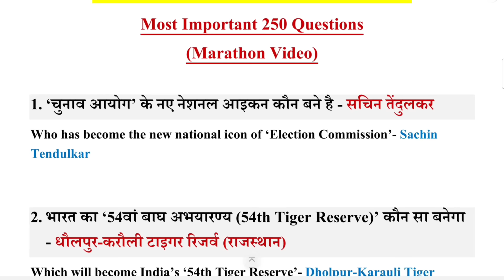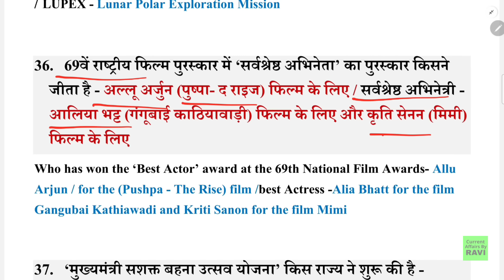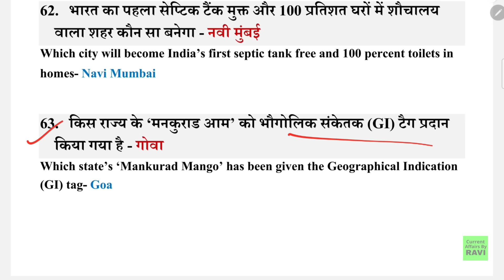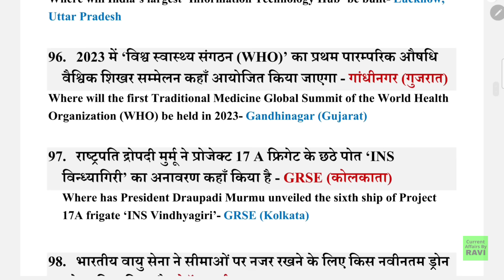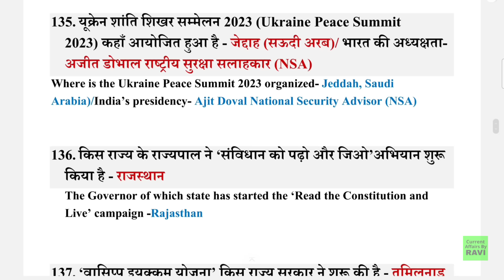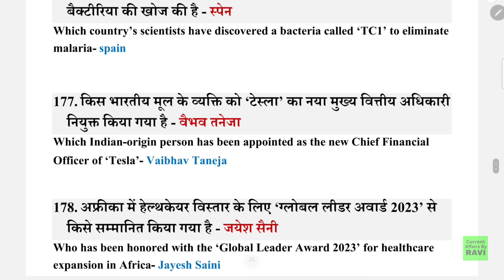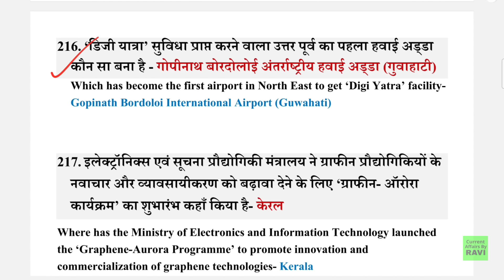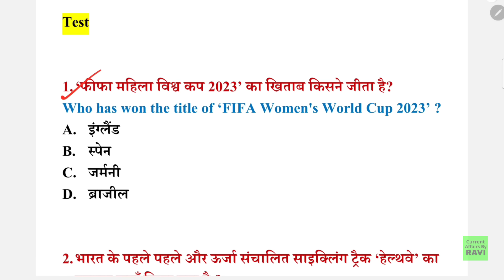Current Affairs 2023 Marathon | August 2023 Most Important Current Affairs